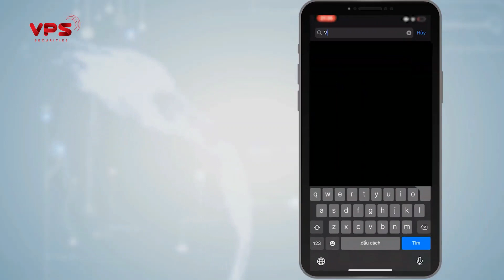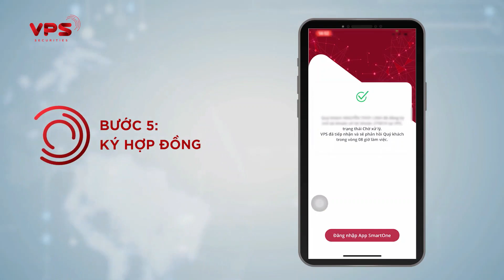Hướng dẫn MỞ TÀI KHOẢN chứng khoán VPS Online| Vào room VIP Miễn phí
Nguyễn Biên Ichimoku

Mở tài khoản CK VPS dưới ID Y664. Sau khi mở TK được add vào Room VIP nhận tín hiệu từ team
☘ Room Telegram chia sẻ những cuốn sách hay về Chứng khoán
🍀🍀 Mời cafe em Biên qua tài khoản Techcombank: 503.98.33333
Chúc anh chị luôn Mạnh khỏe – Hạnh Phúc, gặt hái được nhiều Thành Công trên thị trường Chứng khoán